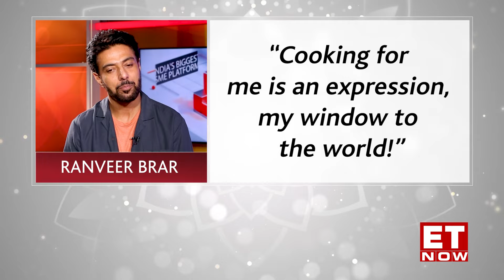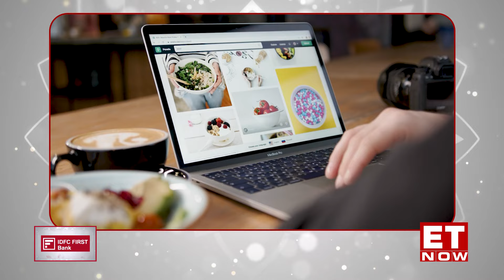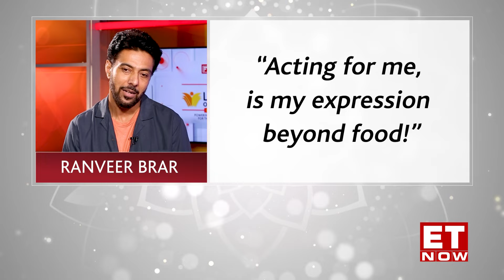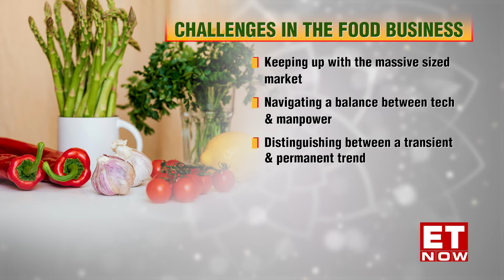Leaders of Tomorrow | Season 12 | Ranveer Brar | ET NOW | Ritwika Gupta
In this episode of Leaders of Tomorrow Season 12, we bring to you an exclusive conversation with Ranveer Brar, Celebrity Chef, Actor & Entrepreneur. In conversation with Ritwika Gupta, Anchor & News Editor, Times Network, he delves into India's food scene, challenges in food business, festive flavours & favourite treats!